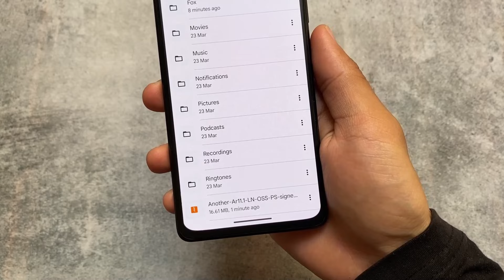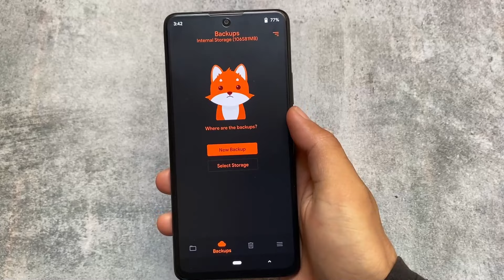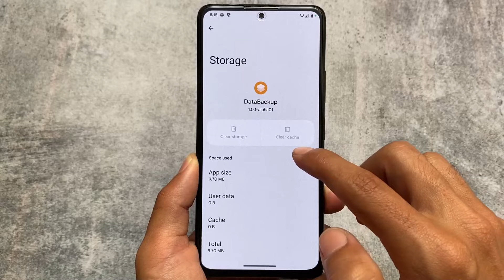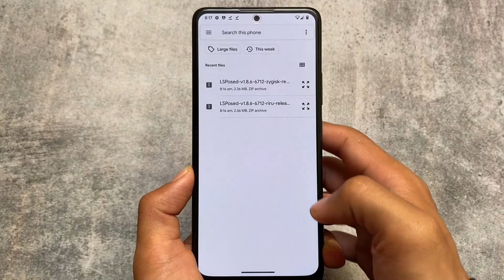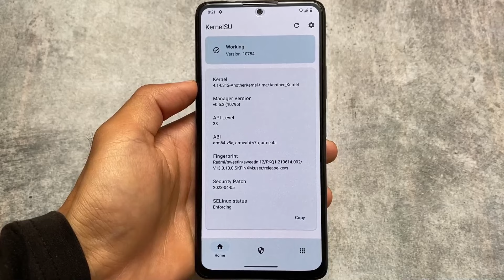FINALLY ROOT your ANDROID without MAGISK ft. KERNEL SU - The BEST thing for your ANDROID in 2023!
Hey guys, What's Up? Everything is good I Hope. In this video, I'm gonna show you " FINALLY ROOT your ANDROID without MAGISK ft. KERNEL SU - The BEST thing for your ANDROID in 2023! ". Make Sure to watch this video till the end to understand everything.